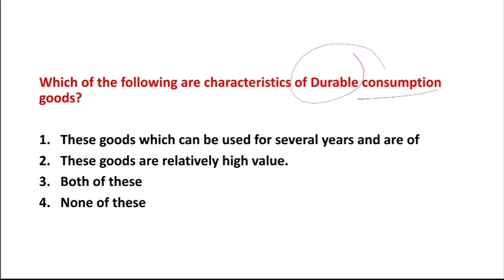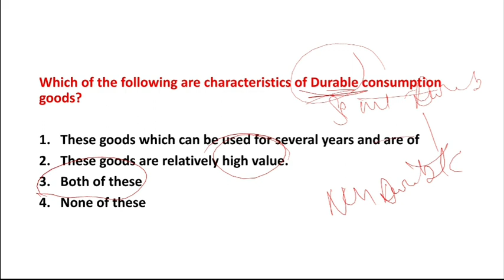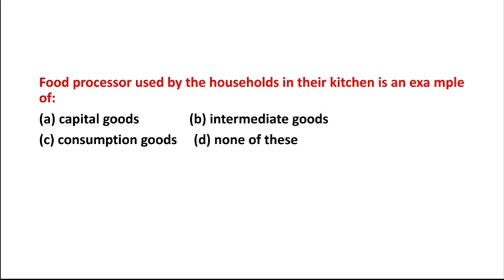1000MCQs Series ||Important MCQs for PGT COMMERCE Part-61( HTET,DSSSB,KVS,UPTET and other TET exams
1000 MCQs Series ||Important MCQs for PGT COMMERCE( HTET,DSSSB,KVS,UPTET and other TET exams)
playlist link